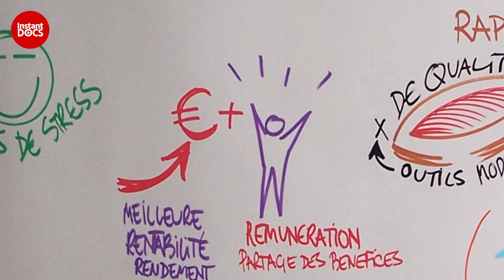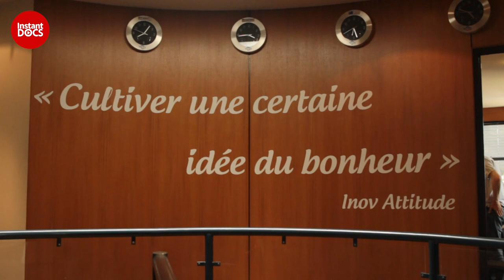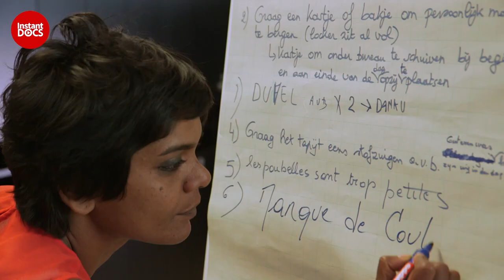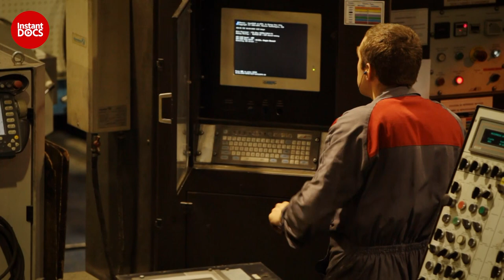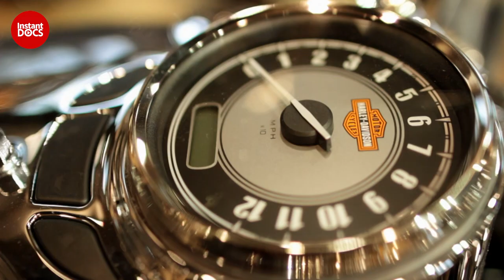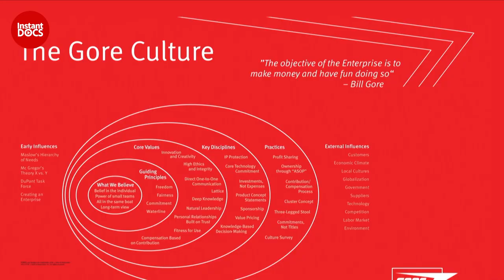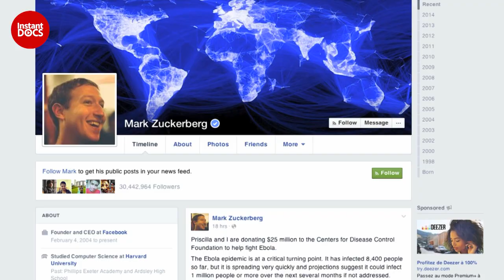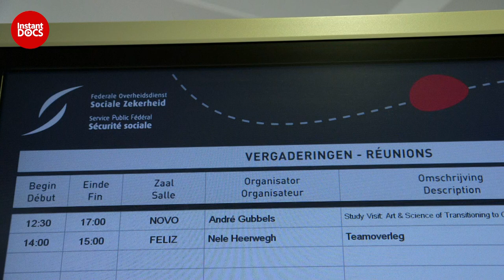How can companies support their employees best? | FULL DOCUMENTARY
Is work oppressive? As illustrated by the recent wave of suicides in major companies, there is a profound malaise. Constant urgency, excessive workloads, lack of training, total disarray in company organization, management by terror, this scourge is continually leaving new victims.

In the USA, 75-90% of workers consult their doctors about work-related stress (source: American Institute of Stress). Nowadays, this is a major problem for society. But what if the solution lies in the structure of the company itself? A handful of companies around the world are trying to invent new organizational models and create a new concept of work: doing away with the pyramid system, encouraging egalitarian practices, scrapping controls and bosses, sharing information, and so on.

Shot in nine different companies in various countries around the world (India, USA, France, Belgium, Finland), this filmed investigation will reveal some innovative solutions that allow trust, freedom and creativity to be rebuilt in the working environment. The documentary will recall images of Chaplin's "Modern Times", but will also have a very human side, with intimate portraits of workers, managers and thinkers who want to change their companies for the better. We hope their stories will inspire us to create a happier working life.

Documentary: Happiness at work
Directed by: Martin Meissonnier
Production: Productions Campagne Première